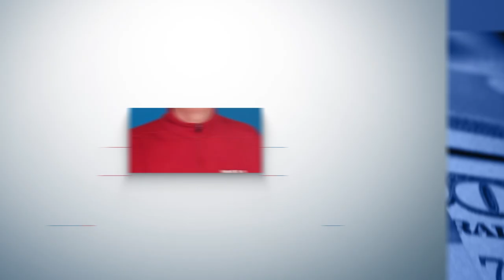Annuity News – Fact Checking Jane Bryant Quinn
In today's video, I do a fact check on a recent article from Think Advisor.  Jane Bryant Quinn was interviewed and made some statements about annuities that weren't as accurate as I would like.  As you all know, I'm brutally factual when it comes to annuities and I want to make sure the information gets out there.

Stan The Annuity Man

00:19 Today’s Topic Jane Bryant Quinn's article
2:00 What is the Sucker Factor
6:24 Fiduciary is putting the client first above the advisor
7:12 Spoiler Alert! This we need to discuss
12:12 Summary